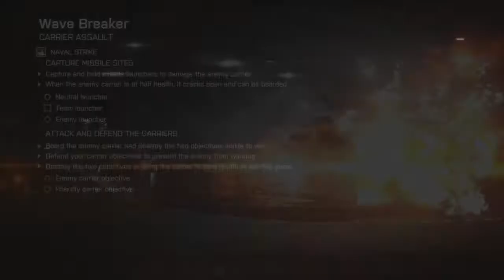Naval Strike Rage/Commentary!